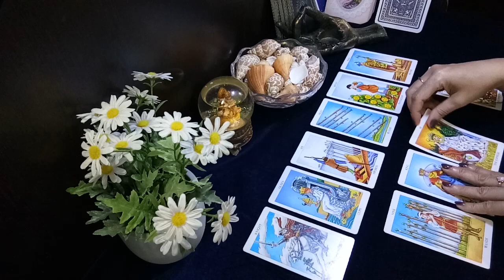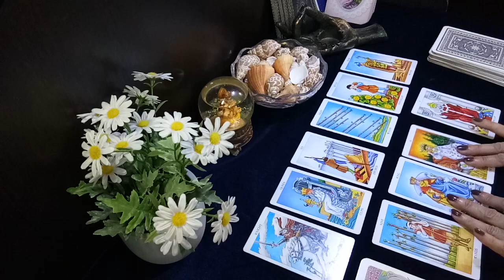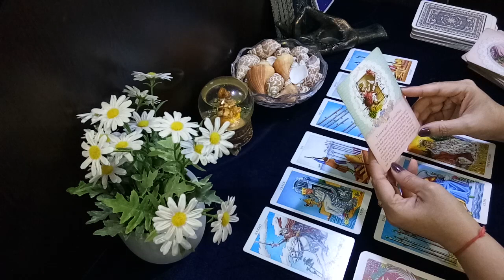Taurus ♉ you want to rescue them from emotional pain & they look up to u for that tarot